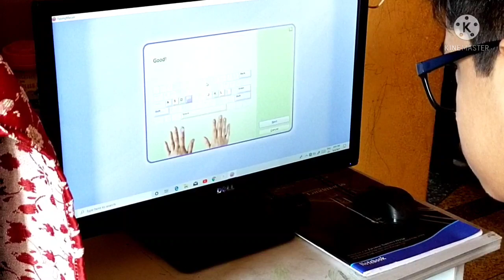এই প্রথম বার try করলাম। My first experience। Go and Pro with Rajdeep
hit likes.

Ye Sab Equipments aap ke kaam pe aayega:-

2nd Camera Canon 90D
50MM LENS
CAMERA TRIPOD
Bluetooth neckband

Gaming chair
POWER SUPPLY
EXHAUST FAN
GRAPHIC CARD
TP LINK ADAPTOR WIFI
MECHANICAL KEYBOARD
MOUSE PAD
MONITOR (TWO MONITOR SETUP SAME MONITORS)
HEADPHONES 7.1 CHANNEL

JK Mic-J 700 Lavalier Microphone
JK Mic Dual Lav
AMD Threadripper 3990X
Crucial P5 2TB M.2 SSD
AMD Ryzen 7 3800XT
Teamgroup T-Force Delta RGB SSD
Teamgroup 1TB External SSD
EKWB Quantum Flow Indicator
Womier Mechanical Gaming 66% Keyboard
Aorus 16GB Memory
MSI RTX 2070 Super
EVGA RTX 2080 SUPER XC ULTRA
MSI RTX 2080 TI Gaming X Trio
ASUS ROG Zenith II Extreme Alpha
AORUS RTX 2070 SUPER WINDFORCE
Ridge Wallet
Aukey Gaming Keyboard
Aukey Knight Gaming Mouse
AMD Threadripper 3970X
MSI RTX 2080 Gaming X Trio
GIGABYTE Z490 Aorus PRO
ID COOLING Pink Fan
ID Cooling Pinkflow 240mm Cooler

Go and Pro with Rajdeep
from-Bishnupur,Bankura(West Bengal)Goandprowithrajdeep